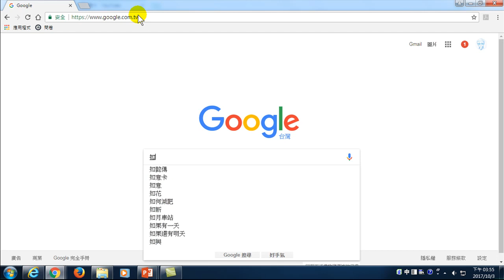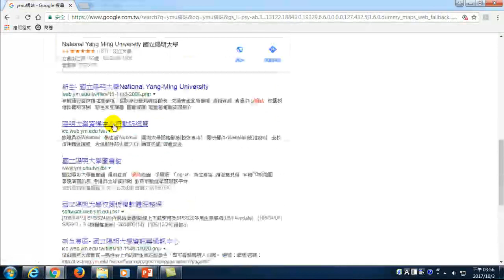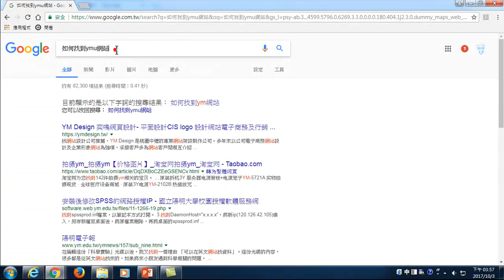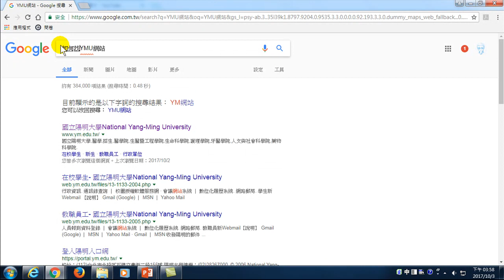32.關鍵字讓youtube影片容易被找到(Youtube影片製作與Line行銷)